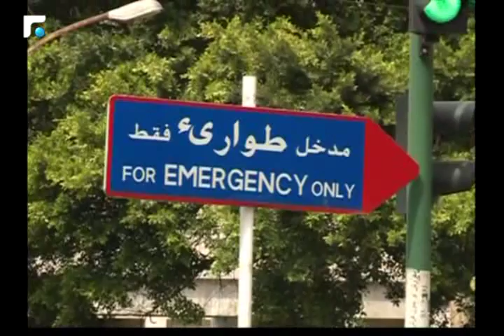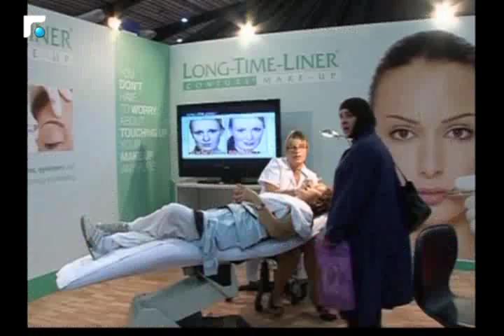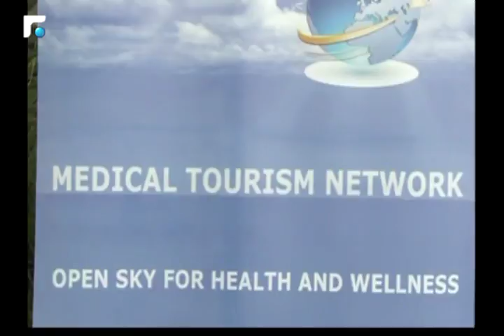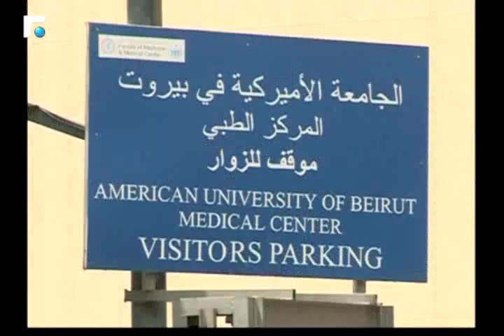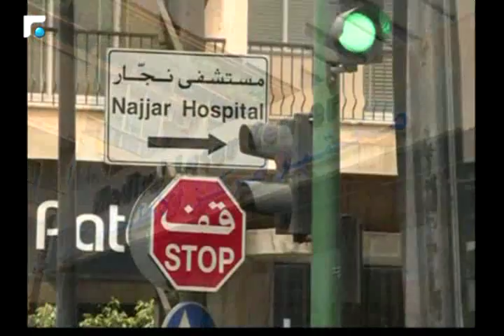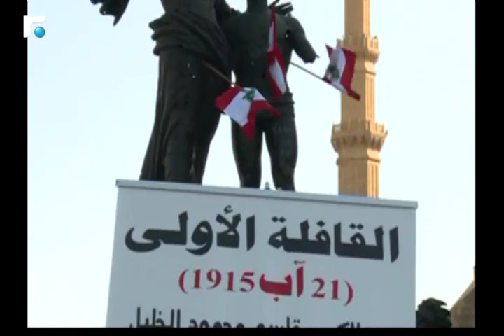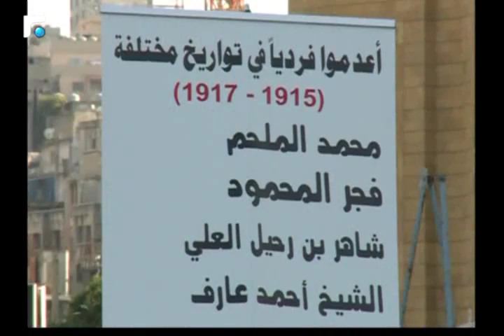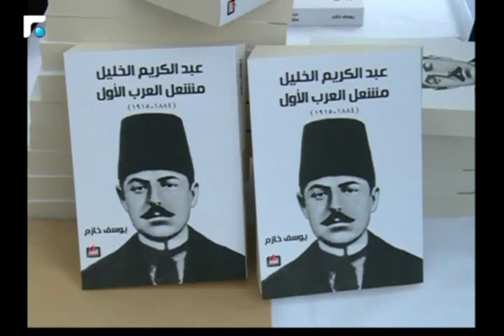اخبار الصباح - تقارير خاصة وكلمة اليوم 3/5